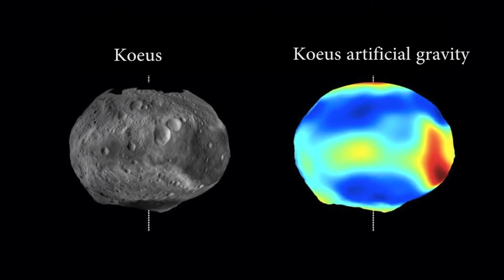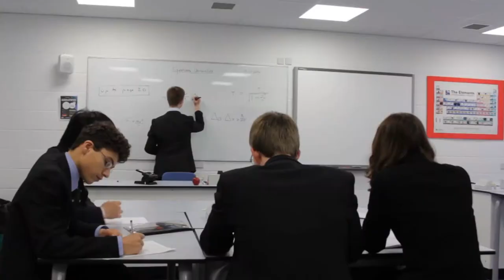Pate's Science Committee UKSDC 2014 Entry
Pate's Grammar School Science Committee UKSDC entry